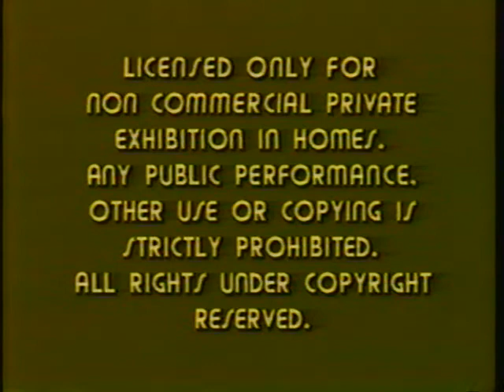Opening To Samson & Delilah (1949) 1981 VHS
Here's The Opening To An EXTREMELY RARE 1981 VHS Of Samson & Delilah (1949), And Here's The Order:
1.FBI Warning Screen
2.A Paramount Picture Logo
That's All.